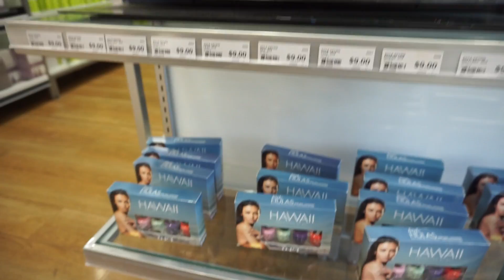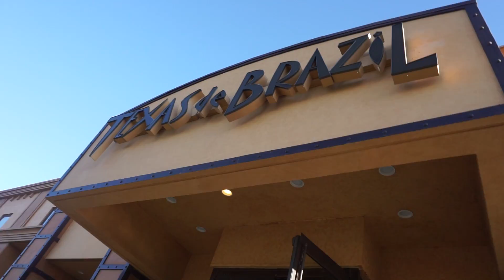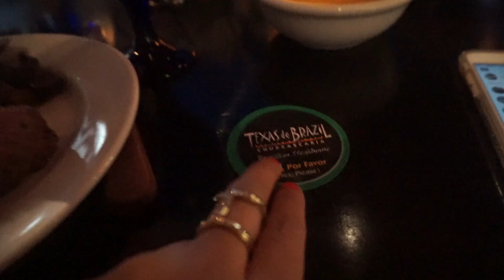IJKfamTV Is A Food Vlog - VLOG #80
Hey Friends! OMG on the real though, this channel is pretty much a food vlog channel. It’s as if I only remember to pick up the camera when we are out eating LOL. xoxo -KAT

Techie Info:
Vlog Camera:
Sony A5100
DSLR Camera:
Canon rebel T5i
Video Program:
iMovie